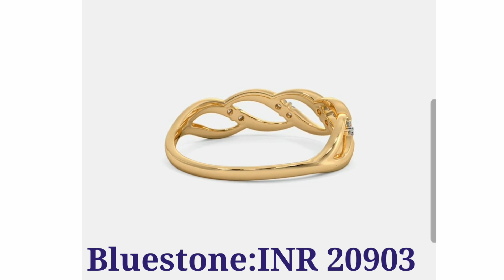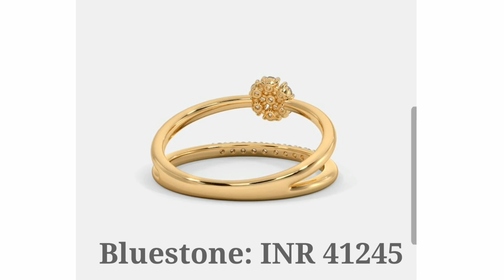Latest collection of Gold Rings Design